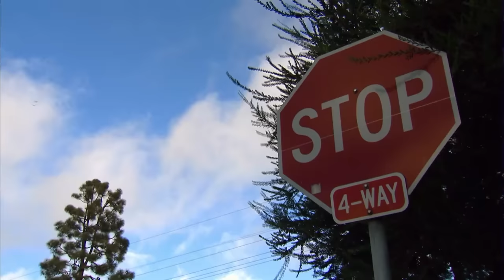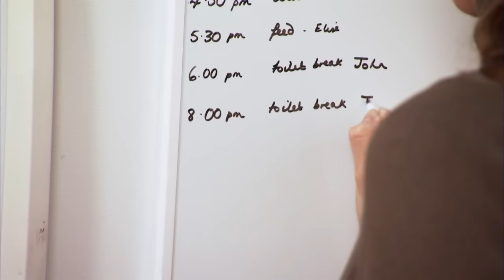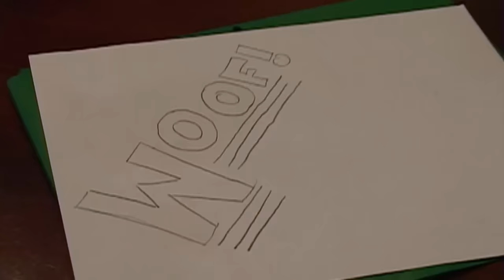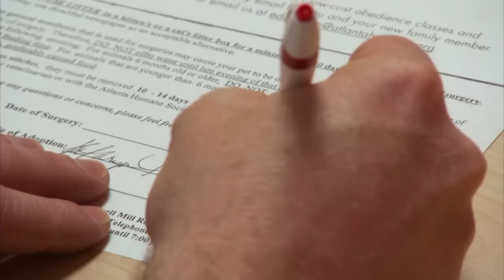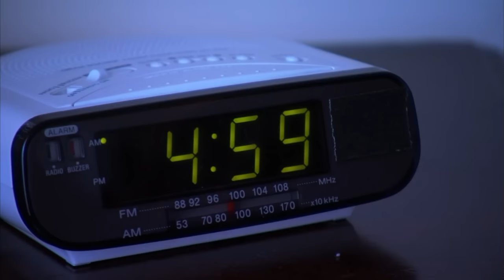Rottweiler Bite Attack During Training | Full Episode | It's Me or The Dog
In a very special puppy episode, Victoria helps two families facing two different puppy predicaments. The Thielens family is preparing for and choosing their first dog, while Elise and John need help controlling their feisty five-month-old Rottweiler.